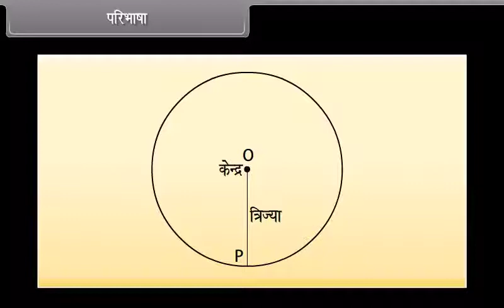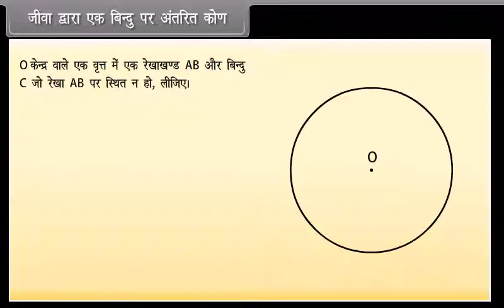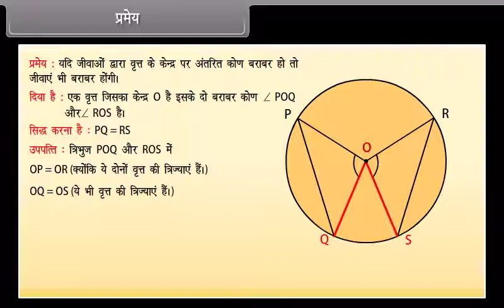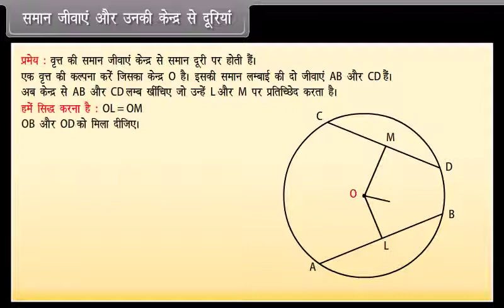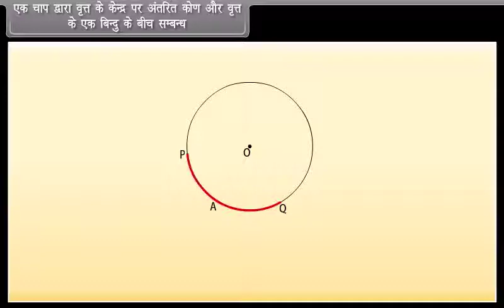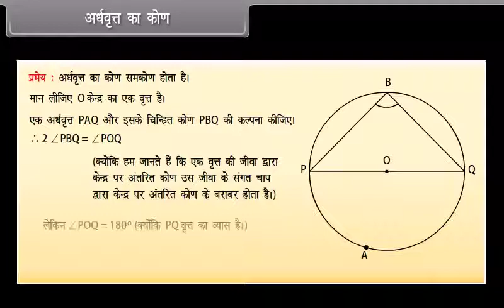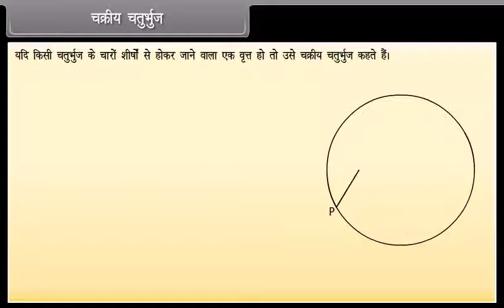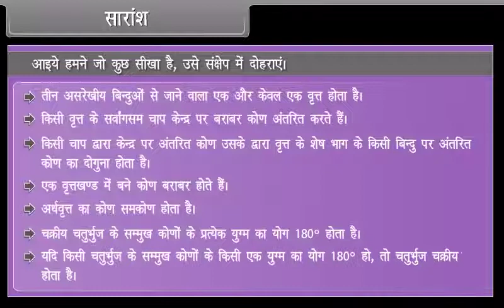वृत्त (Circle) l कक्षा-11 l JEE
To get more animated live as well as recorded lecture, mock Test, e-notes and much more.

इसी तरह की एनीमेशन वीडियो के साथ लाइव कक्षाओं, टेस्ट, नोट्स को पाने के लिए

अभी download करें

ACI Student Learning App

To clear any entrance or government exam join us today and also share

किसी भी परीक्षा को पास करने के लिए एक्सपर्ट के द्वारा बनाई टेस्ट सीरीज

Use once to get 100% Success in your exam, Test Series created by subject expert.

ACI Test Series App

Single App where parents observe each activity of their child that is done in mobile without touching child mobile.

एक मात्र App जहां अभिभावक अपने बच्चे के द्वारा चलाए गए फोन की सारी जानकारी खुद अपने फोन में देख सकता है ।

Complete study report auto send to parent.

छात्र द्वारा दिए गए टेस्ट की जानकारी तथा अन्य जानकारी अभिभावक अपने फोन में देख सकता है ।